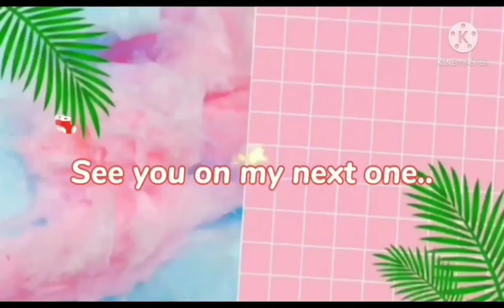How to Cook Banana Bread with Chocolate Chips Recipe ll 2022 Simple Version ll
Ingredients:
1/2 kilo Banana ( over ripe)
2 cups All Purpose flour
3/4 Cup brown Sugar
1/3 Cup Canola Oil
1 tbsp baking powder
1 tsp baking powder
1/2 Cup Chocolate Chips
2 pcs L Egg